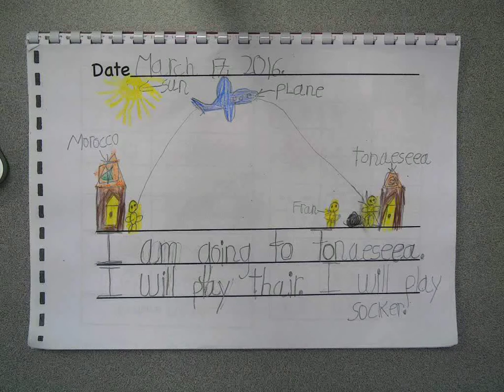Going to Tunisia Kindergarten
Young Authors' Festival 2016